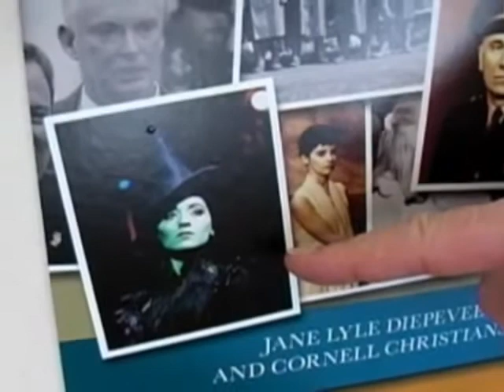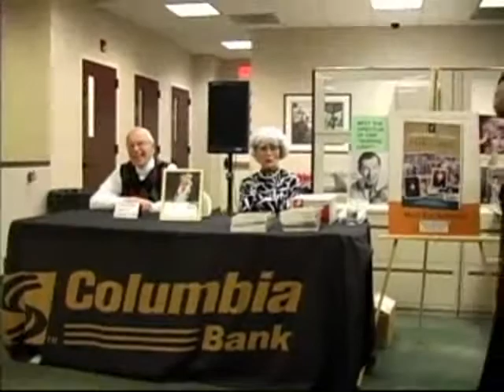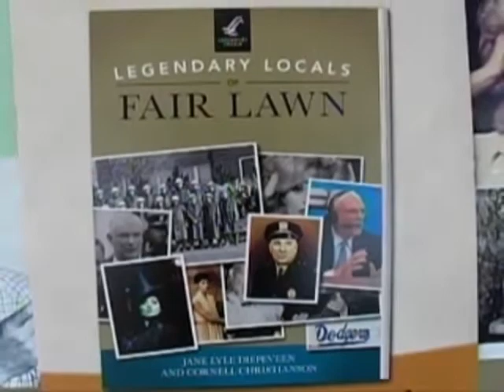Inside Fair Lawn with Wayne Robbins - " Legendary Locals of Fair Lawn " book signing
Cornell Christianson, co-author of Legendary Locals was at a book signing held at Columbia Bank .